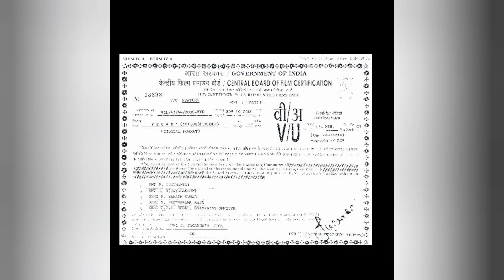//KATTADA MARLE//NAMMANE CREATIONS// $TRAILER $